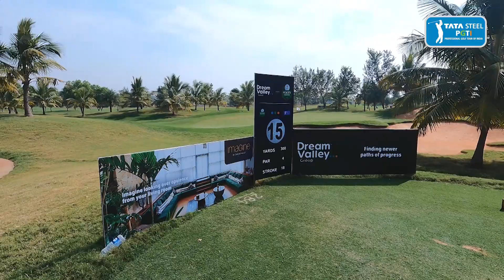Winner of the Dream Valley Group presents Vooty Masters 2022 Manu Gandas speaks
5-time winner of PGTI this year, Manu Gandas sheds light on his game and experience on the Dream Valley Group presents Vooty Masters 2022.